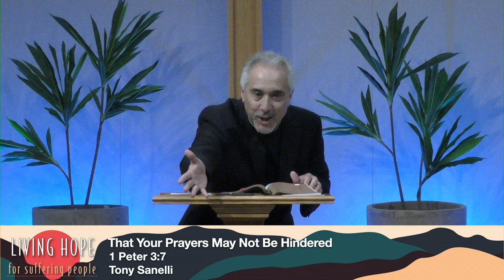Sunday Service - 03/19/2023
All songs and content covered under:
CCLI License 1061683 & Streaming License  CSPL022661